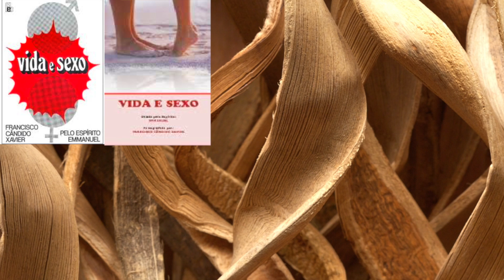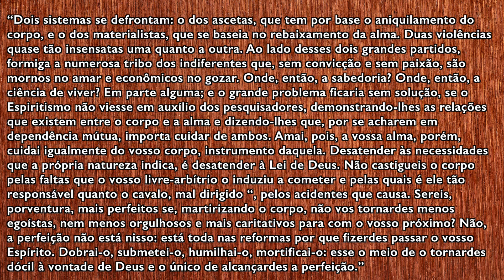Vida e Sexo - 24. Carga erótica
Estudo do livro "Vida e Sexo" (Emmanuel/Chico Xavier).

Capitulo 24. Carga erótica